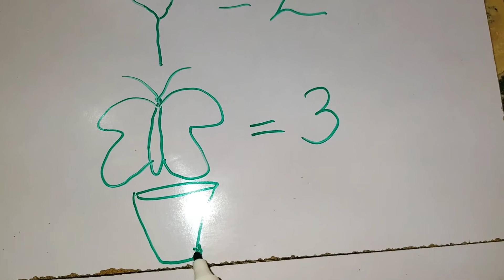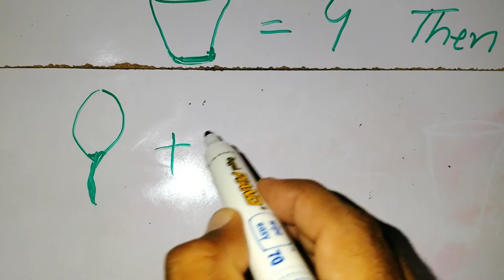IQ test solve problem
IQ test Solve problem and comment answer